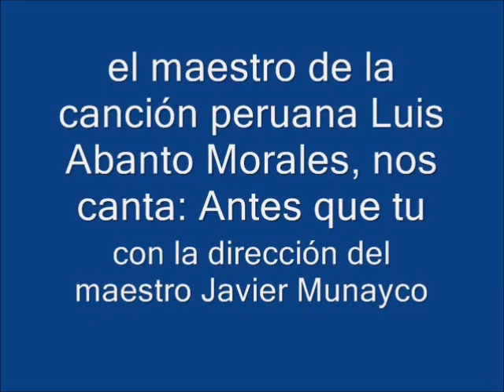Especial Javier Munayco 2/2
Este es un video para que conozcan algo más del maestro Javier Munayco.

Javier Munayco guistarrita peruano de gran talento, con mas 50 años de trayectoria artística destacado arreglista y compositor.

En sus años de carrera  artística ah acompañado  a artistas de la talla de la recordada Jesús Vásquez, Arturo ''el zambo'' cavero, entre otros

Y es el que creo las primeras melodías y formas de estilo  de la gran Eva Ayllon.